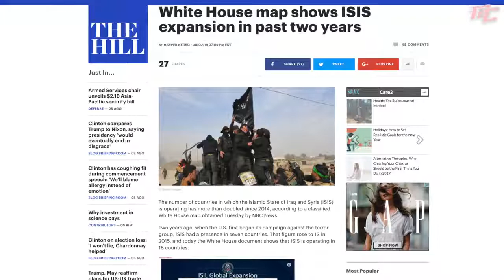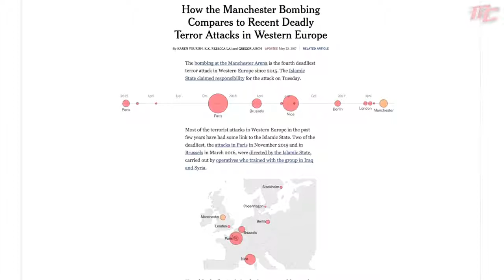Gov Politicians Media Left Wing 'Liberals' Islam Stockholm Syndrome - Manchester Islamic Attack